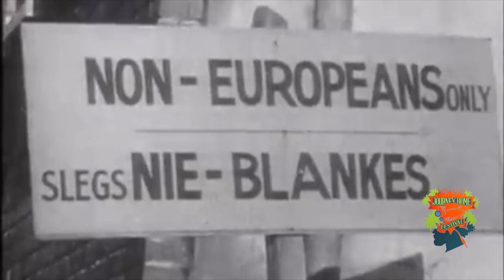Why Black Americans Don't Think They're African: A Perspective from Liberia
In this video, Den Tut Rayay and Saqar Ahhah Ahershu, African Americans living in the Republic of Liberia, discuss why many Black Americans don't identify with their African heritage. Drawing from their experiences growing up in Brooklyn and Jersey City, they explore the impact of media messaging that focuses only on negative aspects of Black and African culture. They argue that this narrative has affected the mindset, psyche, and subconscious of Africans in America, leading to a disconnect with their African roots. Join us for this insightful conversation on a topic that is often overlooked but critical to understanding the Black American experience.

"Check out our book 'The Journey Home: The Door of Return' for a deeper dive into the themes we discuss in this video. In it, we explore the rich history and culture of Africa, and how it has shaped the African diaspora. Click the link below to purchase on Amazon and continue your journey of self-discovery!"